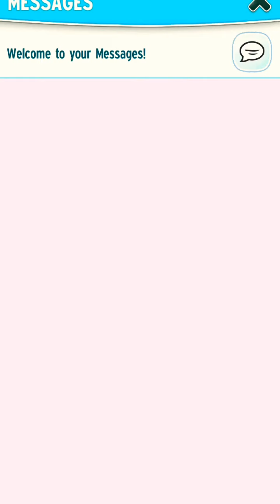My Talking Angela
Welcome to Zain Gaming...
Let's play & fun game guys...

 You will get more fun games from Zain Gaming...

Let's Fun  & stay wathcing !